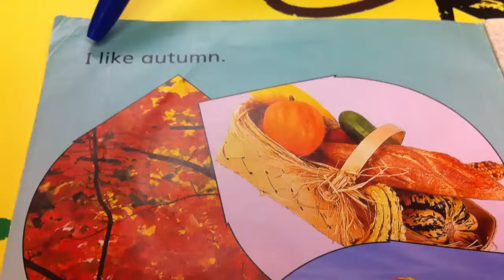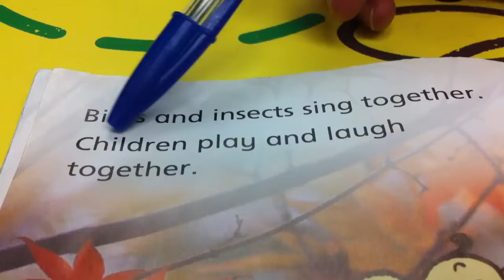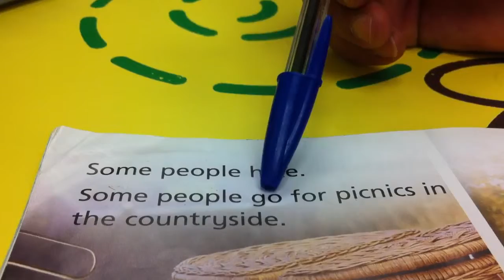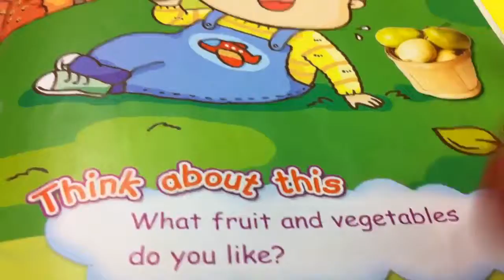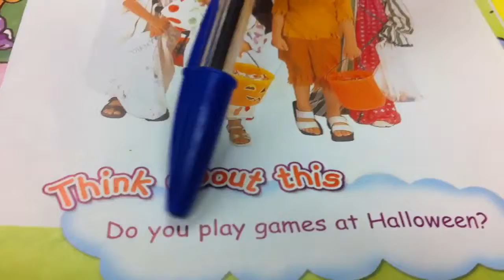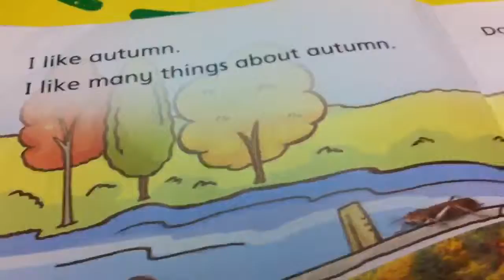Nov 5, 2013